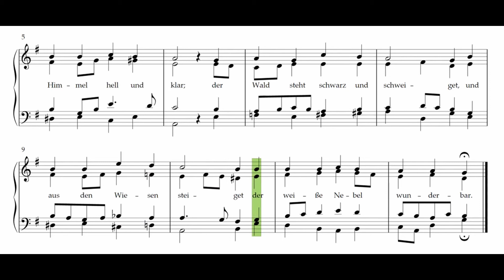Der Mond ist aufgegangen (M. Reger) – alle Stimmen (Chor) / all voices (choir)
► Zeitstempel / timestamps:
          ○ 0:00 - Einstimmen / einzählen
          ○ 0:10 - "Der Mond ist aufgeganen"
          ○ 0:17 - "die goldnen Sternlein prangen"
          ○ 0:23 - "am Himmel hell und klar"
          ○ 0:29 - "der Wald steht schwarz und schweiget"
          ○ 0:36 - "und aus den Wiesen steiget"
          ○ 0:42 - "der weiße Nebel wunderbar"

"Der Mond ist aufgegangen" ist ein Abendlied nach einem Gedicht von Matthias Claudius (1740–1815). Vertont wurde es von Johann Abraham Peter Schulz, Max Reger (1873–1916) hat einen vierstimmigen Satz dazu geschrieben. Dieses Video zum Üben beinhaltet sowohl eine mitlaufende Transkription der Noten als auch die Tutti-Version mit allen Chor-Stimmen.

"Der Mond ist aufgegangen" is based on a poem by Matthias Claudius (1740–1815). It was set to music by Johann Abraham Peter Schulz, Max Reger (1873–1916) composed a four-part version. This video for practicing includes a transcription of the score as well as the tutti version with all choir parts.